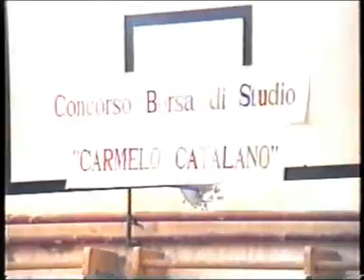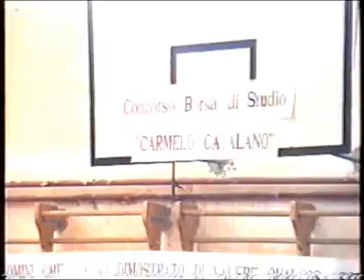MOTTA SAN GIOVANNI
borsa di studio CARMELO CATALANO cittadino mottese - 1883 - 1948 - Scuola Media Statale - Motta San Giovanni - quarta ultima parte